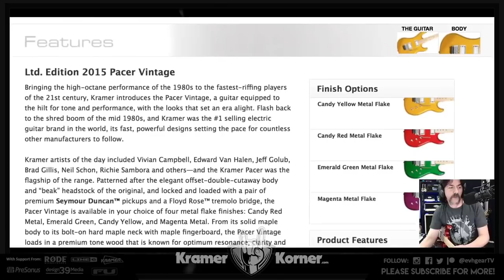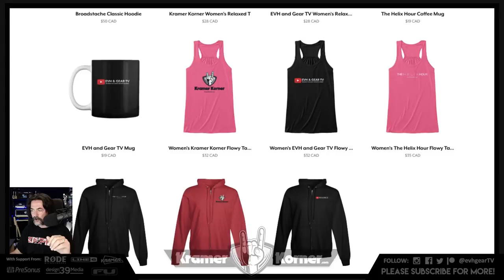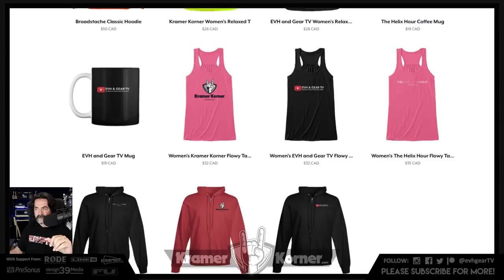Kramer Korner Eddie Van Halen & The Legacy Of Kramer Guitars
Join us for the premiere of our newest show "Kramer Korner" where we discuss the legacy of Kramer Guitars, both old and new.

We'll find out what's happening with Kramer, where you can purchase the guitars and so much more..

Joining me for this episode is Aljon Go, Senior Dealer Product Specialist at Gibson Brands Inc.

Hope you enjoy our first show and let's kick off the weekend!

• Brad Peddle
• Carlo Santin
• George Karapouloutidis
• Thomas Santiago
• Todd Chambers
• Richard Henry

Mail to:
Ridgetown Ontario
N0P 2C0
Canada